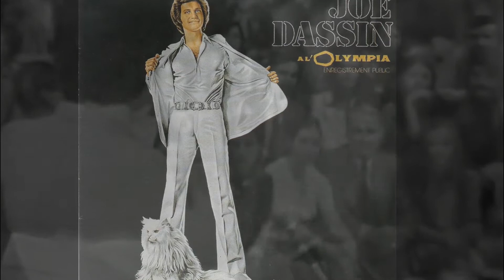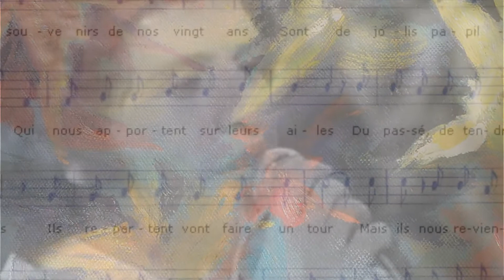Joe Dassin, SALUT LES AMOUREUX, version 2022, par Gérard Vermont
Un immense succès (bien que face B dans l'album de 1974) devenu incontournable de l'"œuvre de Joe Dassin. Il s'agit en fait de l'adaptation par Pierre Delanoé d'un succès country du début des années 70.